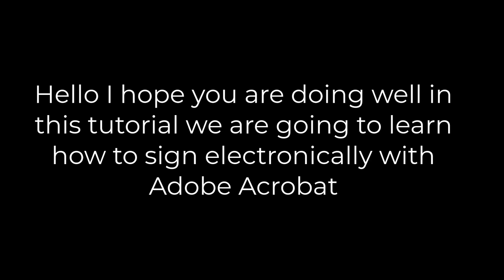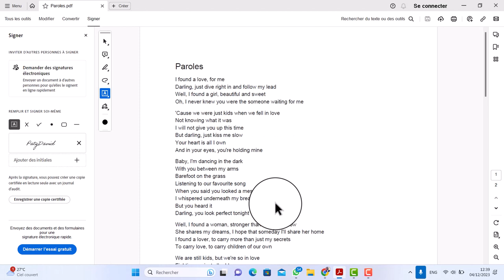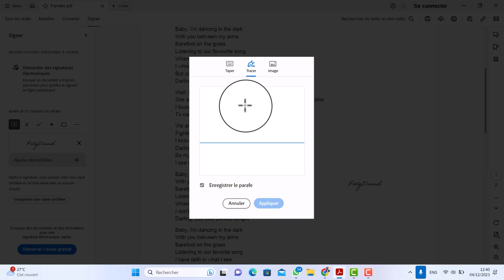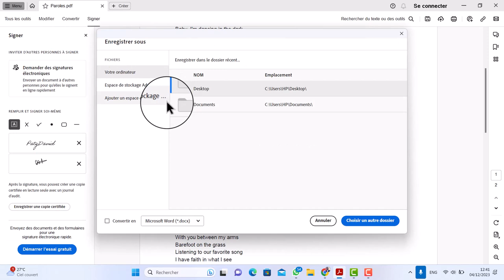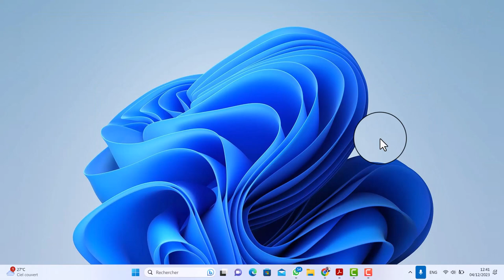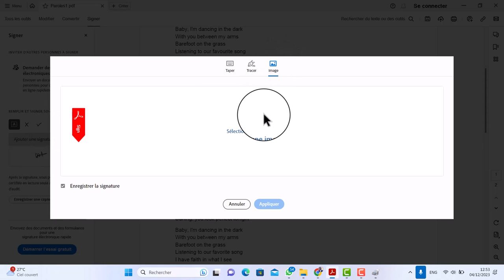How to sign your documents directly on your computer sign online free options to sign PDF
Are you tired of the hassle of printing, signing, and scanning your documents every time you need to sign something? Say goodbye to the old-fashioned way of signing and embrace the convenience of signing your documents directly on your computer! In this video, I'll guide you through the simple steps to digitally sign your important documents effortlessly. Save time, money, and paper by learning this essential skill that will revolutionize how you handle paperwork. Don't miss out on this game-changing technique that will make signing documents a breeze!